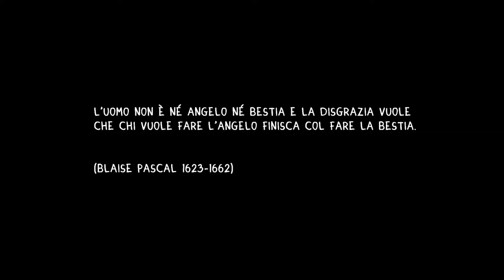10.411 (re-edited)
Versione rieditata del cortometraggio 10.411 per il concorso indetto dal milano film festival in collaborazione con il corriere della sera

TRAMA:
Da una parte una bambina entra in una stanza accompagnata da un uomo, dall'altra una vecchia quercia anela la libertà.

Un cortometraggio che vuole stimolare lo spettatore. L'importante è non soffermarsi alla prima impressione, potrebbe non essere come sembra.

CAST:
Antonio Iurino
Carola Cairati
Giorgia Scandolara
Giovanni Fiorito

Comparse:
Gabriele Sartori,
Silvia Buschini

Voce narrante: Chiara Panizzon

CREW:
Regia e Montaggio: Emanuele Fiorito
Fotografia: Tommaso Fucile
Musiche: Antony Montanari
Animazioni: Mattia Bissolotti, Luca Baggio
Operatori: Matteo Comolli Emanuele Fiorito
Fonico e Mixaggio: Carlo Rigamonti
Ciack: Giuditta Sartori
Scenografia: Alberto Alghisi, Luca Baggio